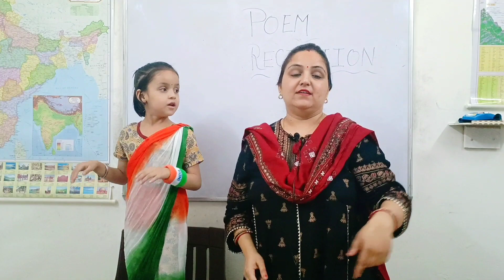Wheels on the Bus | Nursery Rhymes & Kids Songs | By shivani Ma'am@DHRUVAACADEMYGHUMARWIN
🌸🙏 Welcome to Dhruva Academy Ghumarwin!
🎥📚 Join us on YouTube, Facebook, Instagram & our for daily Current Affairs, engaging YouTube videos, and interesting questions.

🌸🙏 Thank you! DHRUVA ACADEMY GHUMARWIN